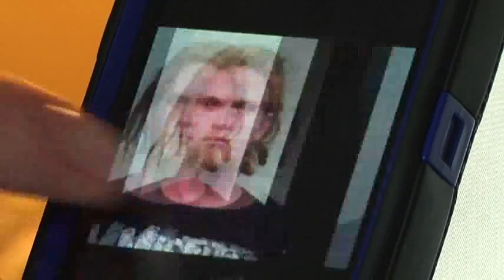Prosecutors: Trio Planned to Attack Obama's HQ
Three men accused of making Molotov cocktails had been planning to attack President Barack Obama's campaign headquarters, Mayor Rahm Emanuel's home and other targets during this weekend's NATO summit, prosecutors said Saturday.  (May 19)